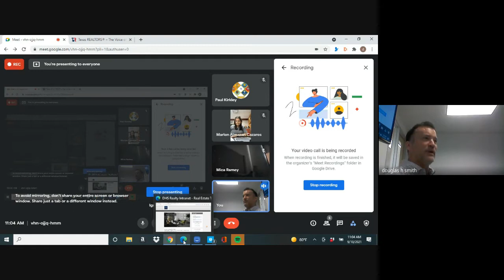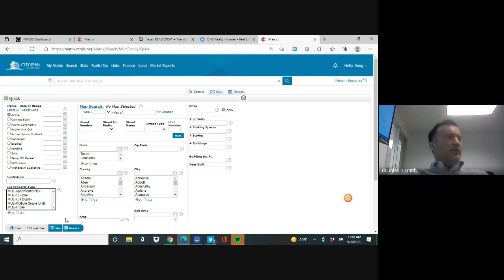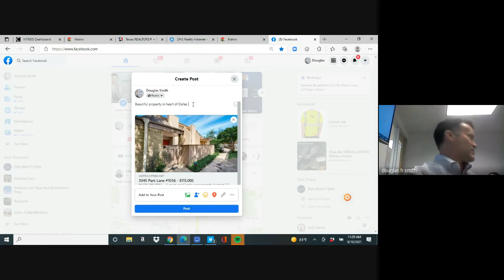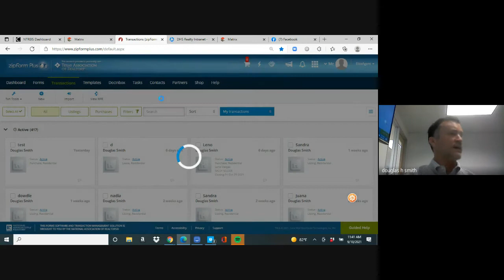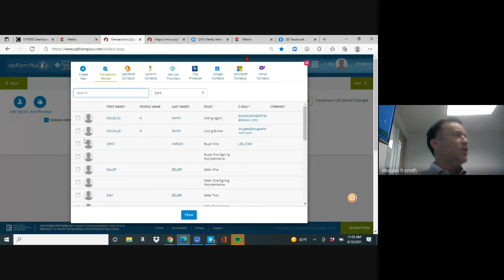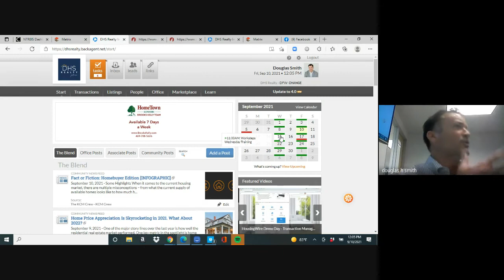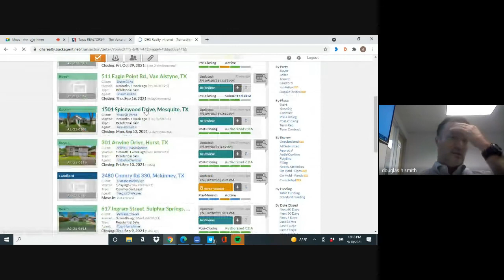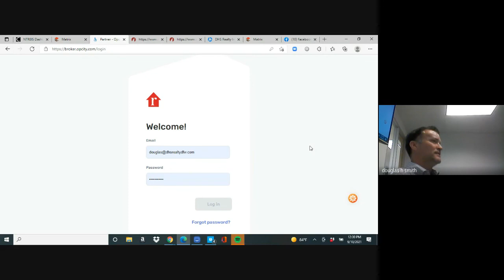DHS Realty: Workshop Friday